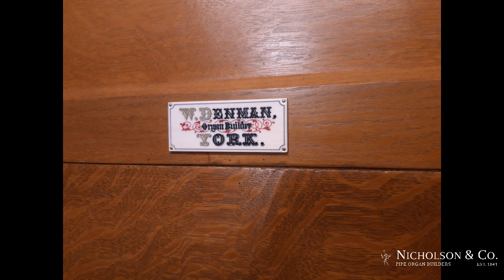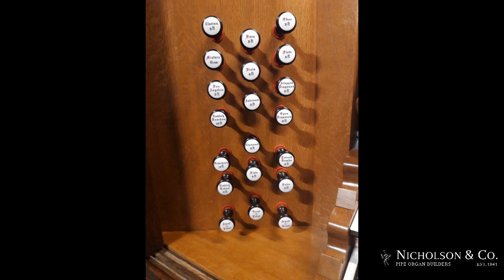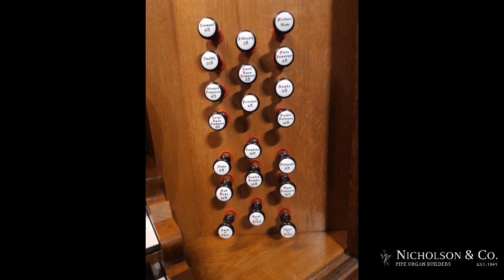Denman organ at St Lawrence's Church, York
Our restoration of the 1885 III/34 Denman organ for St Lawrence Parish Church, York, is almost complete.  Here's a preview - by our head voicer James Atherton - of how this flagship instrument of a York organ builder in the Victorian era is now sounding.  This organ has not been heard for 20 years, and was in very poor condition for many years prior to that.

The organ was built for St Michael le Belfrey Church, York, and has been relocated to its new home in the course of the restoration.  We're thrilled with how it looks and sounds, returned to its original specification and restored to first-class condition.

Listen out for the new Dolce 8', Gamba 8', Pierced Gamba 8, Viola 4', and Flute 4' that we have made and voiced as copies of Denman examples elsewhere.

We switch the audio from the camera to a microphone at the head of the nave at 0:52.